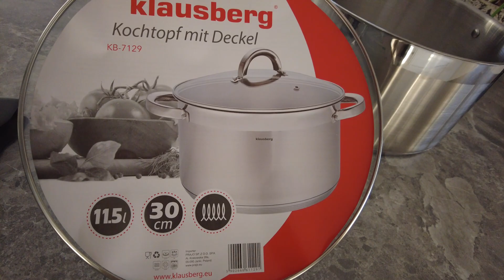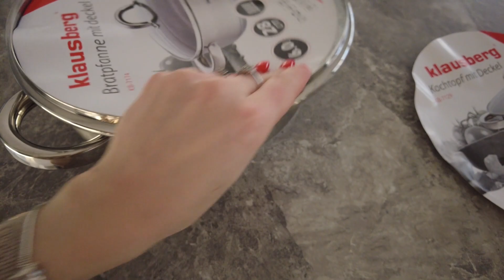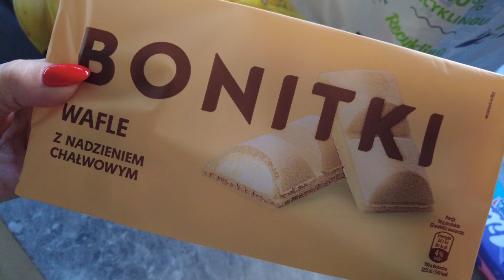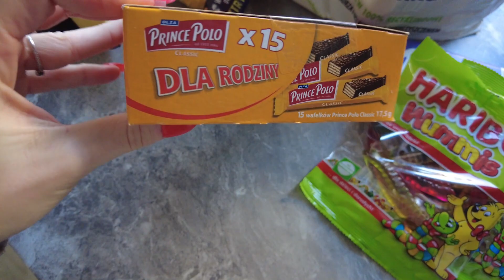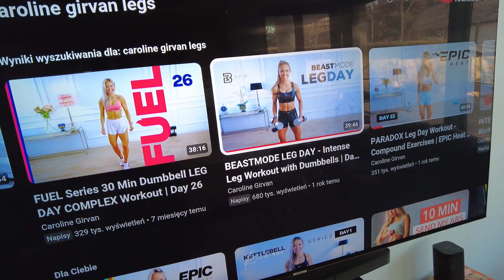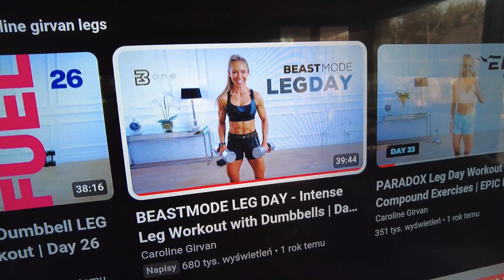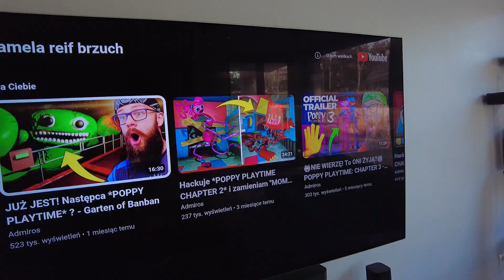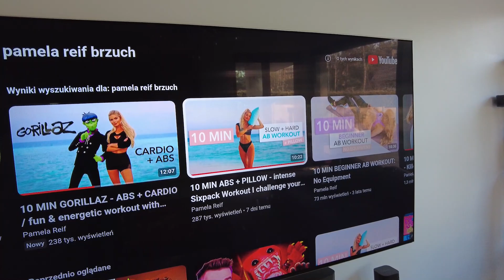VLOG: DEPILACJA LASEROWA I OSTRE CIĘCIE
ROZDZIAŁY
0:00 O DEPILACJI ...
3:14 SURÓWKA NA OBIAD
4:53 NOWE GARNKI
6:52 HAUL ZE SŁODYCZAMI
9:15 JAK MOBILIZUJĘ SIĘ DO TRENINGU I MÓJ NAJ TRENING NA NOGI
13:21 PRACE W OGRODZIE
14:56 OSTRE CIĘCIE
21:13 SPRZĄTANIE TARASU
23:09 NOWA CZAPECZKA DLA ADASIA

MOJE PĘDZLE, TOREBKI I KOSMETYCZKA LAVERGO ! ♥

OBSERWUJ !